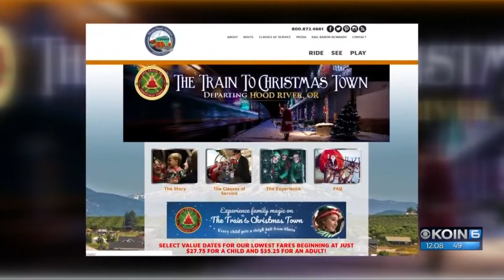Mt Hood train decked out for 'Christmas Town' rides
Starting in mid-November until the end of December, the Mount Hood Railroad decks out its exterior and interior and becomes the Train to Christmas Town.